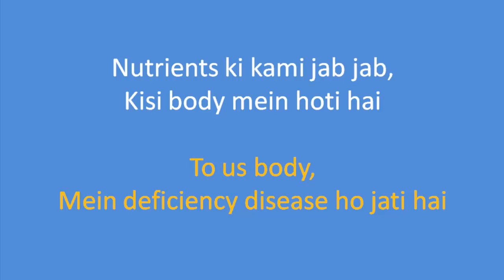Chapter 2 - Components of Food - Class 6 Science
Lyrics written by - Sunil Agrahari
Singers - Sparsh Katiyar, Payal Mishra, Divya Kaushik, Medha Kumar, Srishti Verma, Tanya Upneja, Bhavya Sachdeva, Simmi Sharma, Sakshi Aggarwal, Somya, Arinjay

This composition was inspired by the song "Character Dheela Hai," from the movie "Ready"